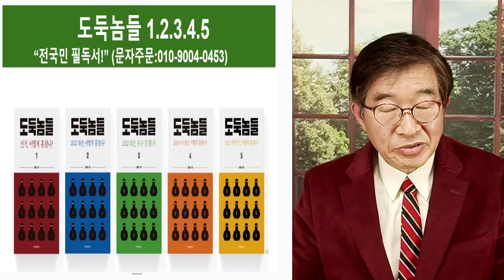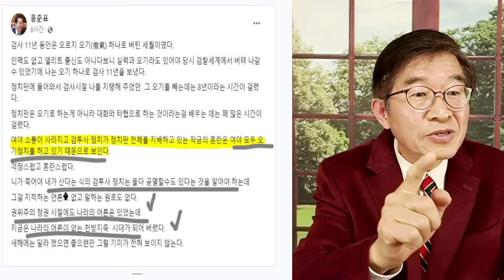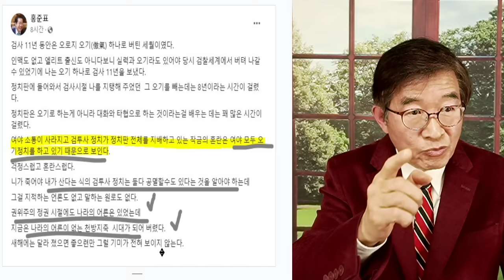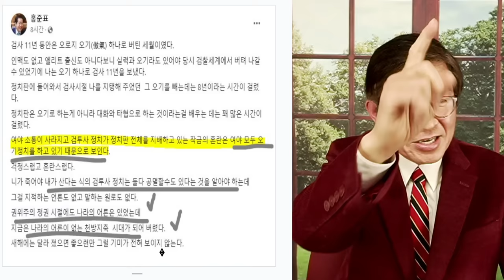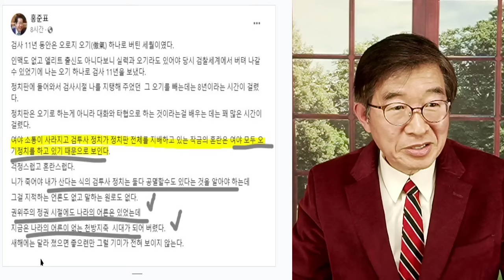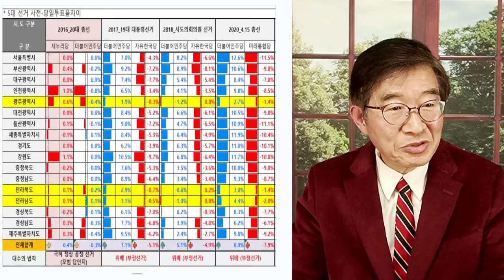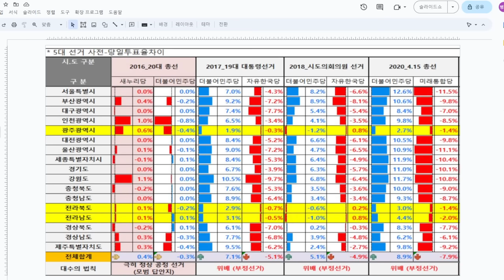홍준표, 사돈남말 / 문제는 선거야! [공병호TV]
Bitcoin : 3MTW849AkP2ftLeSK2teZHMmzLu7Z83s9U